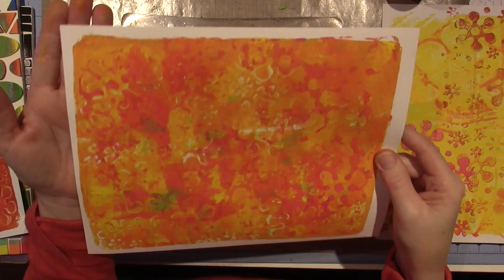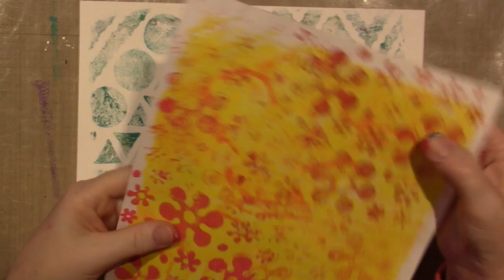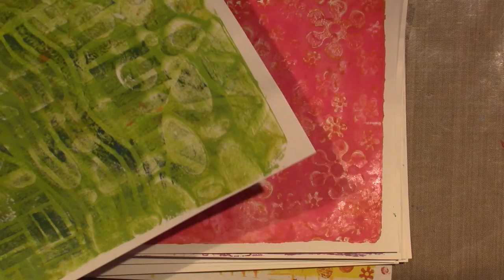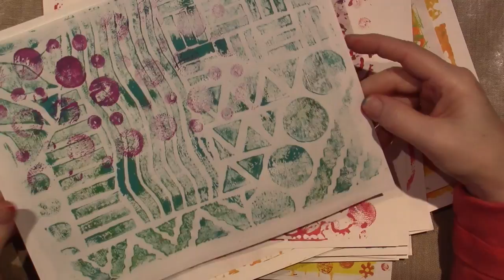Makin Gelli Prints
I made some Gelli Prints on my Gelli Arts Gelli plate. I used stamps that I made out of kids fun foam. Here is a tutorial by Patti parrish on how to make the stamps;
TFW, SAra